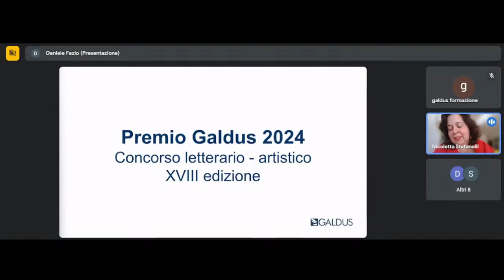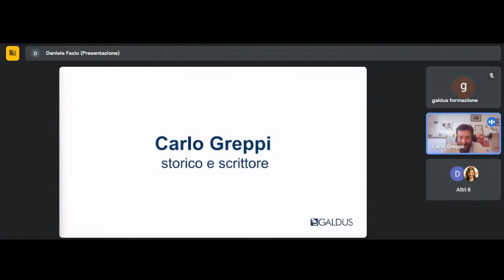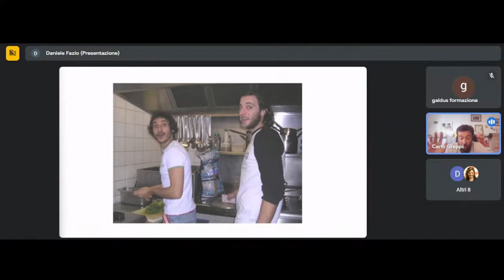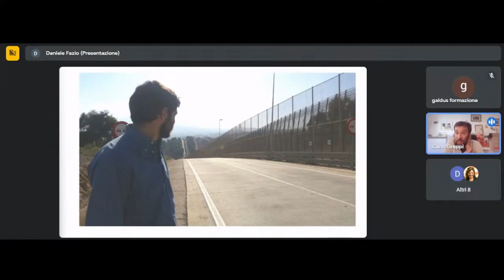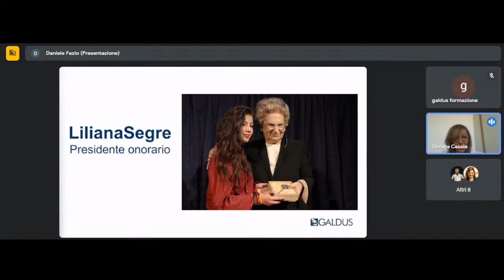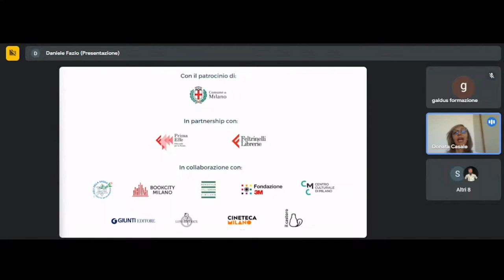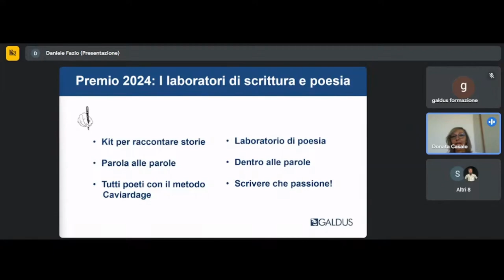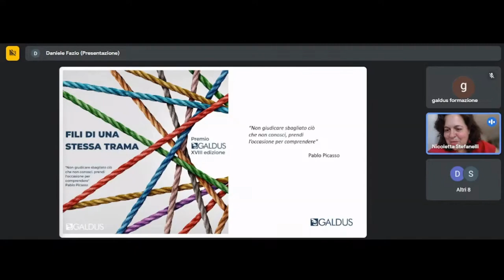Presentazione Premio Galdus 2024 XVIII Edizione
Lancio Premio Galdus XVIII Edizione